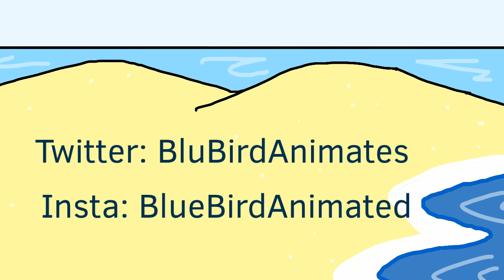Blue Bird Seasons Edition: Summer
Since it's summer...*waves wings at video* I made a thing. And yes, I DO always get hit in the face when playing volleyball. Even when I'm actively NOT playing volleyball, the volleyball will try to find my face.